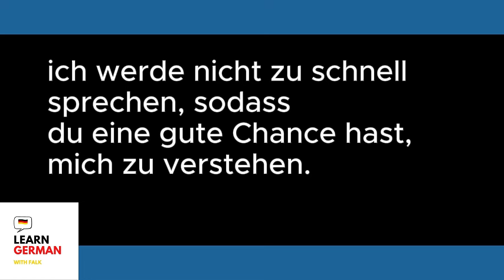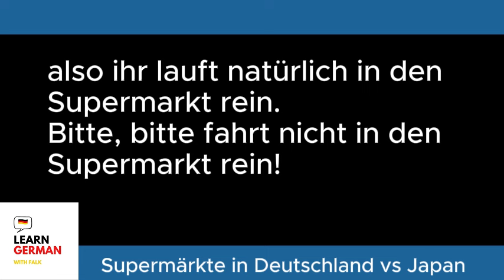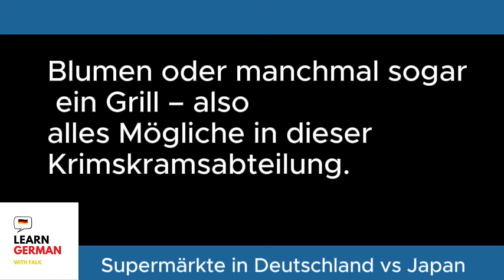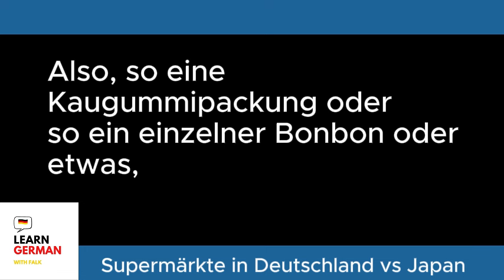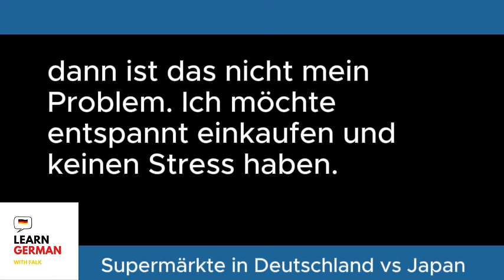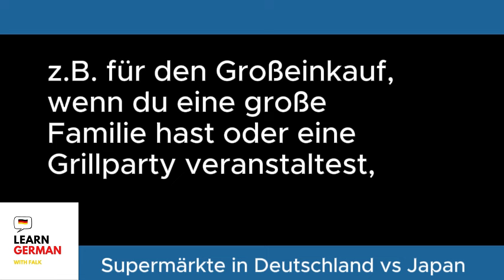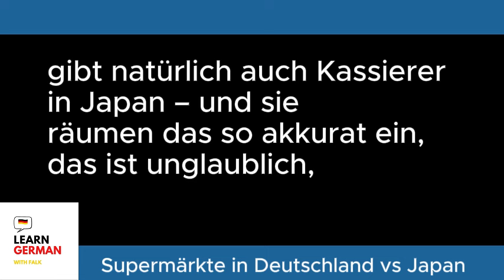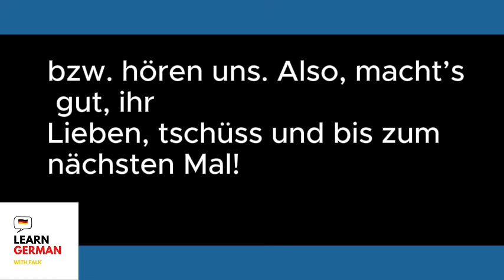German Podcast for Listening Practice | Supermärkte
► Feedback
I made this channel for you! Feeback is always welcome to improve the quality of this podcast and customize it fo you! :)